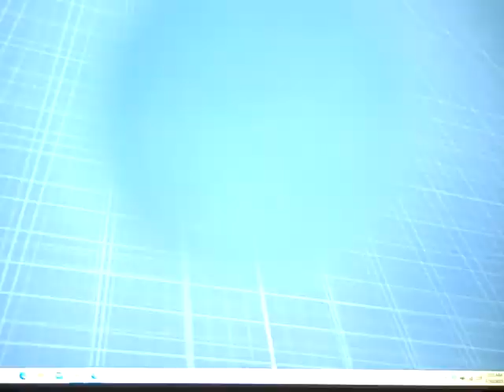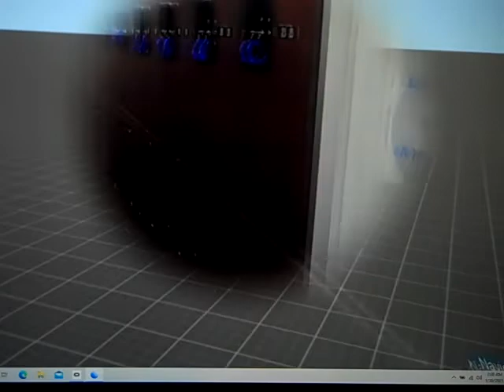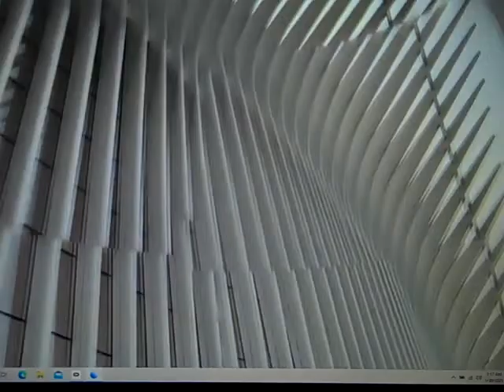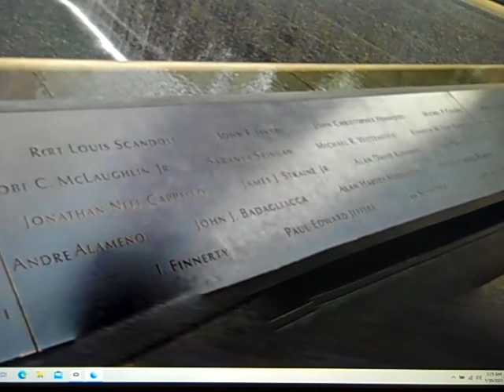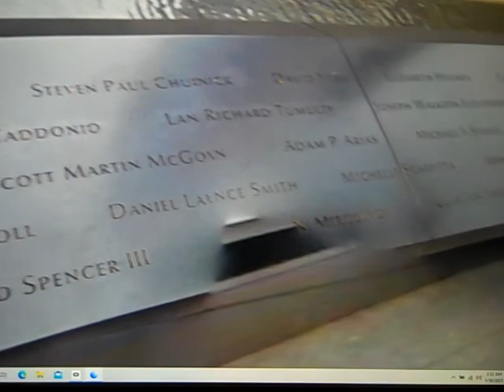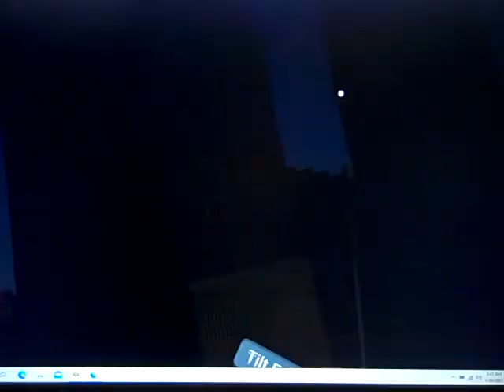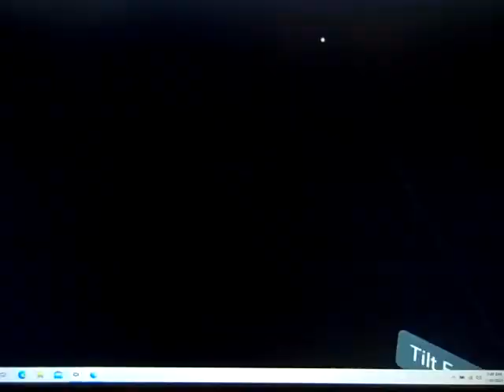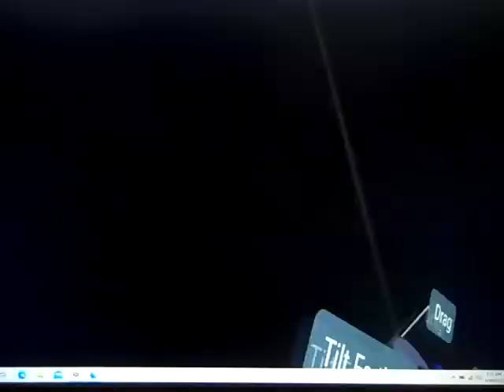Google Earth VR tour of NY NY 1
A visit to the 911 Memorial, and some surroundings